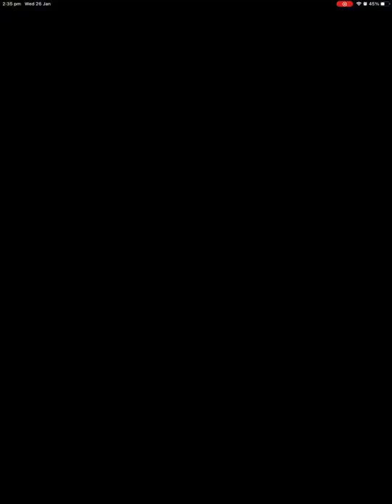Mario Kart Tour Part 86 - Baby Luigi Cup To Pauline Cup | Singapore Tour